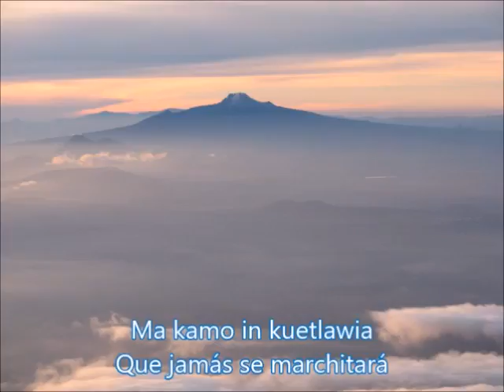Xochitimani (Tendido de Flores) IPB+Youali (Lyric's version/Versión con letra)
Saniyo in toxochiuj
ika tonawiakan
saniyo in kuikatl
ika on popoliwi
in amotlaokol
o toikniwan
ika in yewan amelel onkisa
owaya

kin ok ka tlamati noyolo
yewan nikkaki nin in kuikatl
nikitta in xochitli
makamo in kuetlawia
o in tlaltikpak

nikitta in xochitli
makamo in kuetlawia
o in tlaltikpak
o in tlaltikpak

Ika xon awiakan
iwinti xochitli
in to kiapankaxochiuj
tla selia xochitli
yewan xopan in xochitl
monekuiltono ipalnemowan
san tiktotlanewia
in tlaltikpak owaya

yewan nikkaki in kuikatl
nikitta in xochitli
makamo in kuetlawia
o in tlaltkpak

nikitta in xochitli
makamo in kuetlawia
o in tlaltkpak
o in tlaltikpak

Solo con nuestras flores
con nuestro calor
solo con el canto
desaparecerá
nuestro dolor
oh hermanos nuestros
que nuestro hastío
desaparezca

Entonces lo sabe mi corazón
escucho el canto
veo la flor
nunca se marchitarán
aquí en la tierra

Alégrense
con la flor que embriaga
con nuestra flor de lluvia
la flor húmeda
que ya florece
que es el tesoro de aquello por lo cual
se vive
solo la tenemos prestada

entonces lo sdabe mi corazón
escucho el canto
veo la flor
nunca se marchitará

Composed/okonchi panpa/compuesto por
Ignacio Pérez Barragán
Titil Nawi Tekpatl
Enero 2017
Panpa/by/para Tsotsosessions Vaho